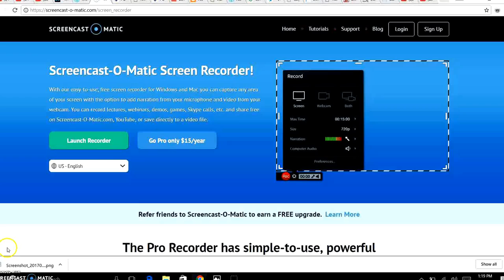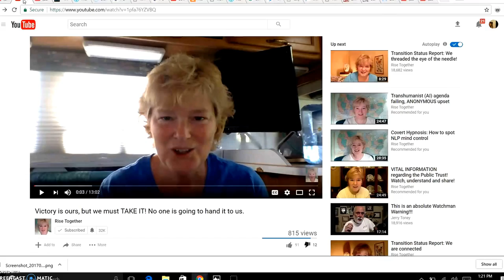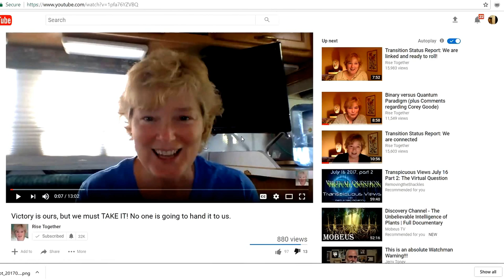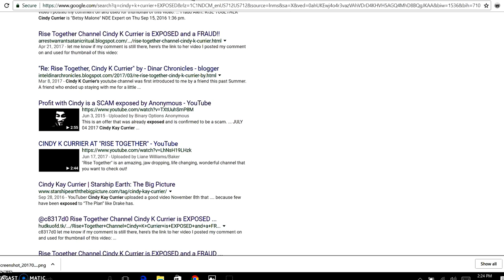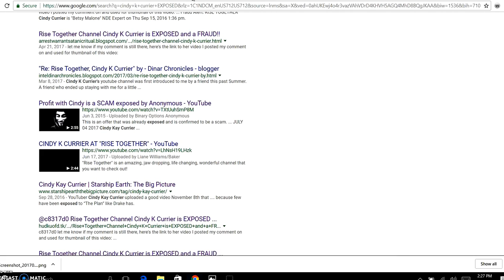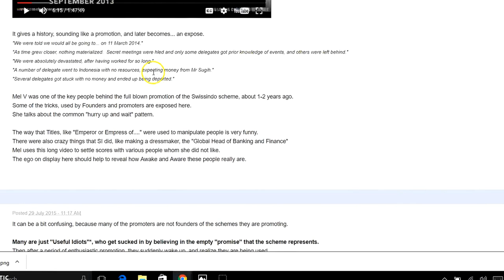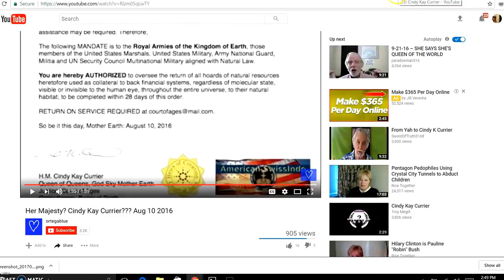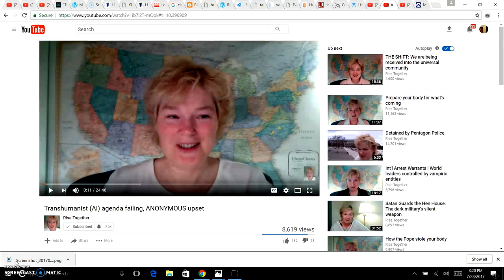heirship bank and cindy kay currier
cindy kay currier can not be trusted.